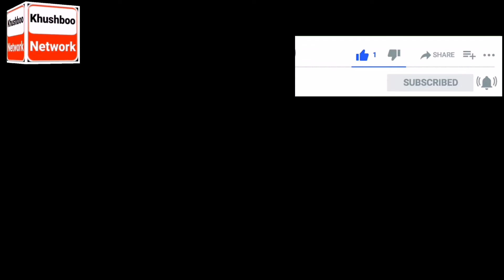naseeb jagega Mera durood padh padh kar __ Mahmud Tabish Ziyai___New Naat Sharif 2021__ viral Kalam